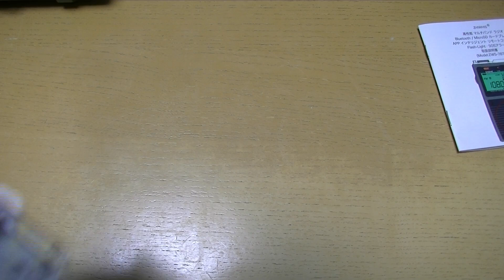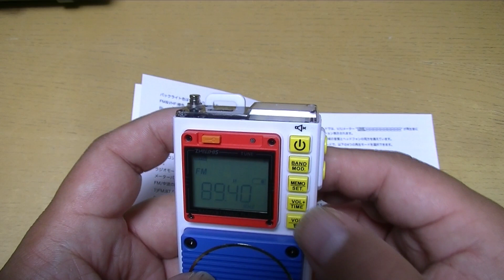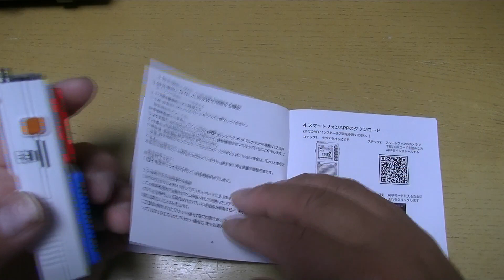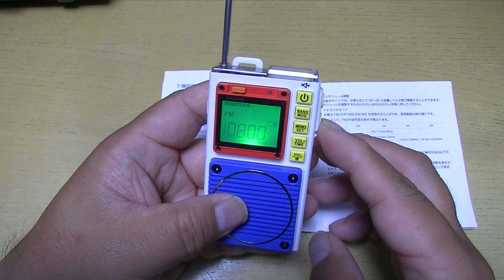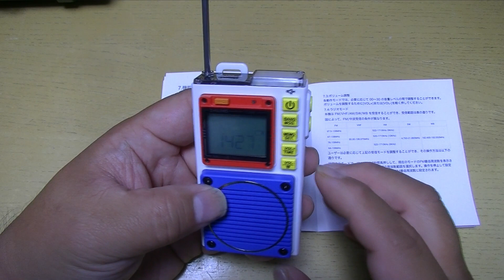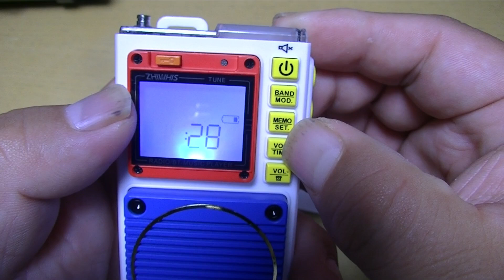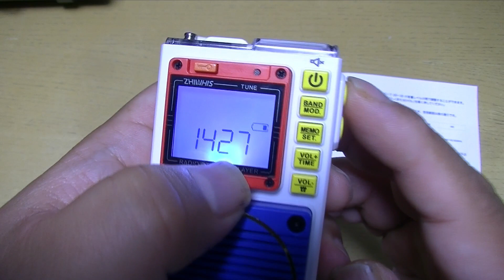ガンダム風カラーのラジオ ZWS-787【ZHIWHIS】 AM/FM/短波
訂正：エアバンドは受信できないようです

ZWS-787ロボットカラー(ガンダム風)